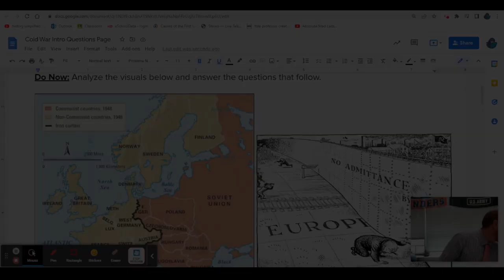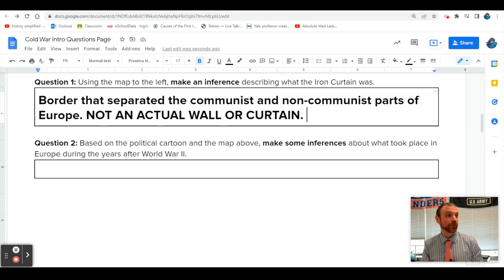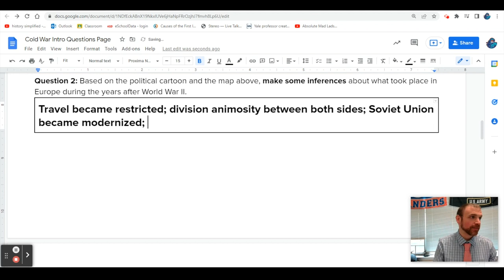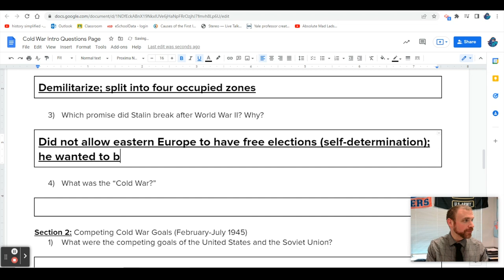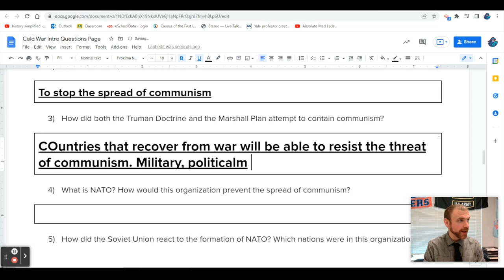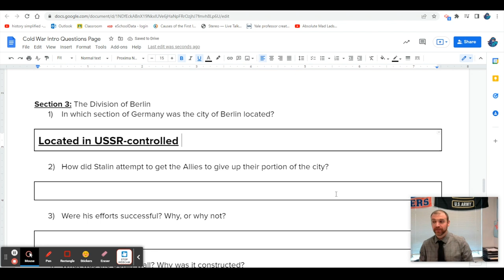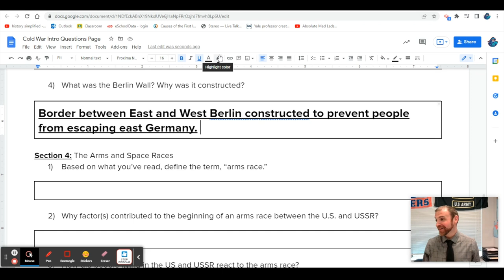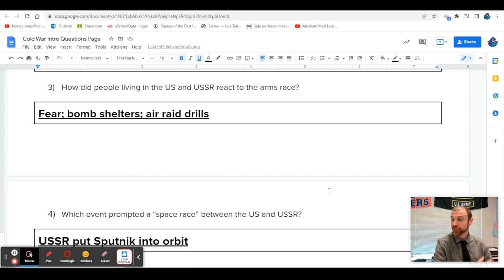Introduction to the Cold War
A brief overview of how the Cold War unfolded and some of the early events that led to tension between the United States and the Soviet Union.